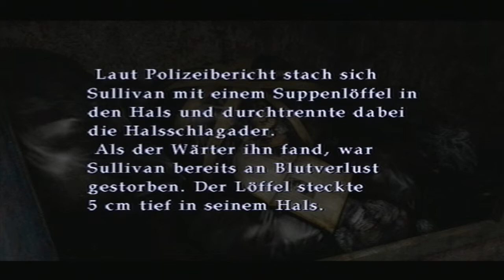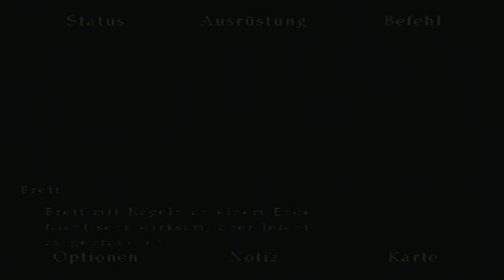Let´s Play Silent Hill 2 Part 07 - Eddie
In diesem Part treffen wir auf einen Typ namens Eddie Dombrowski. Er sagt immer wieder, dass er niemanden umgebracht habe und erzählt uns etwas über das was er gesehen hat und warum er in Silent Hill ist. Zumindest mehr oder weniger...

Have Fun!